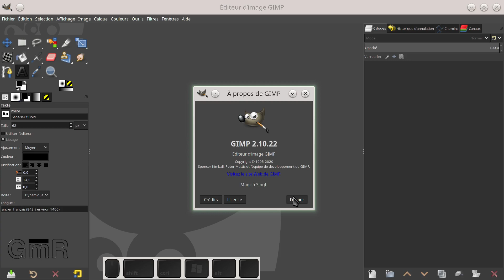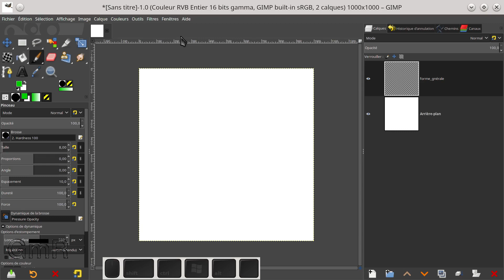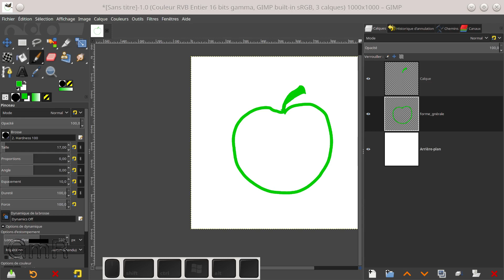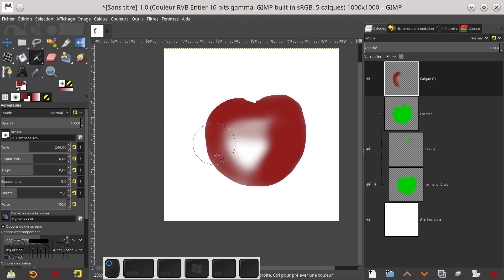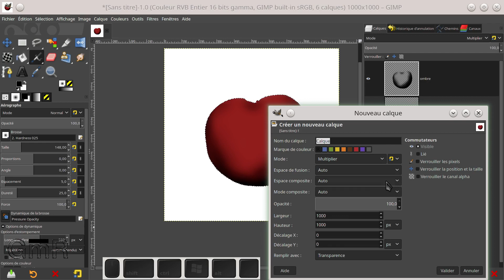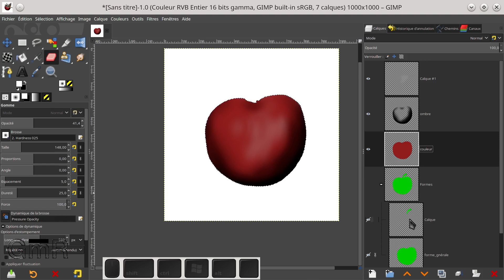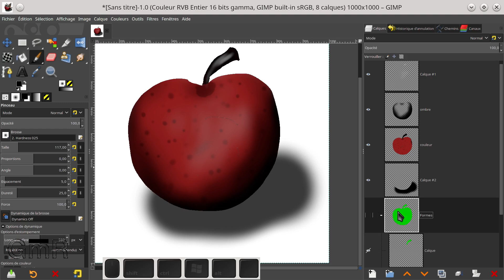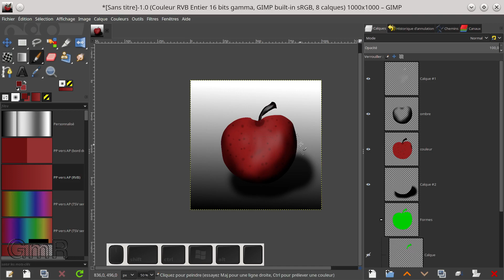Tuto Gimp 2 10 20 pour débutant – 043 – Digital painting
Aujourd’hui : d’aborder le digital painting (peinture numérique) en utilisant les outils et brosses dans Gimp

Méfiez-vous des copies !